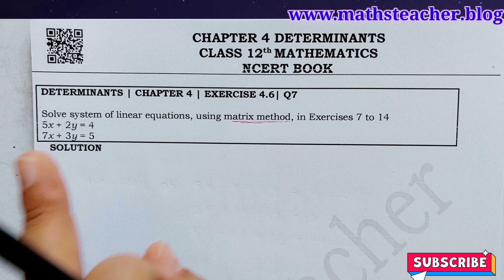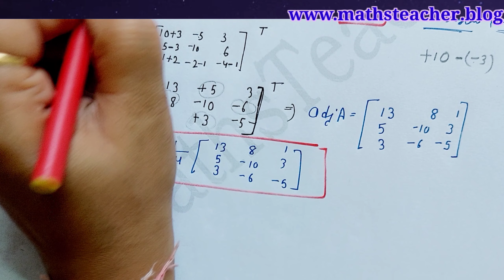Class 12th | Ex 4.6 Q7 to Q16 | Determinants | Applications of Determinants and Matrices || NCERT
💯ALL FREE | Download Solution PDFs for FREE (9th, 10th, 11th and 12th)